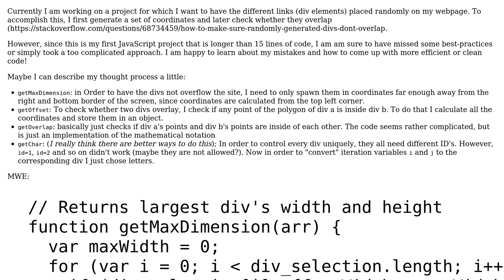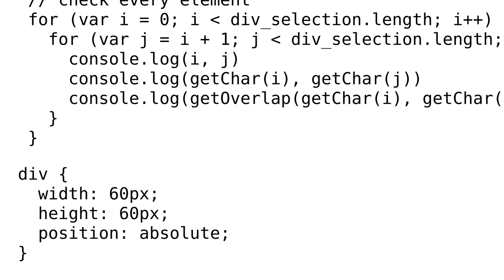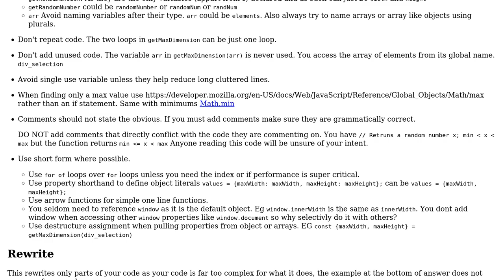Code Review: Randomly place Divs on webpage and make sure they don't overlap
With thanks & praise to God, and with thanks to the many people who have made this project possible! | Content (except music & images) licensed under CC BY-SA | Music | Images & others | With thanks to user timlwsk user Blindman67 user 200_success and the Stack Exchange Network Trademarks are property of their respective owners. You are responsible for your own actions.